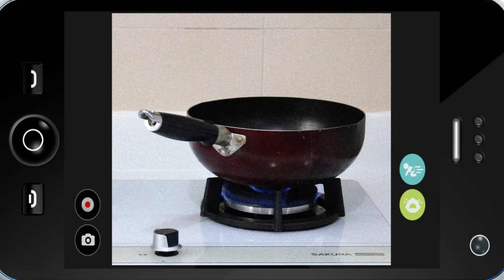【台灣精品】雲端監看好輕鬆，D-Link寶寶專用無線網路攝影機